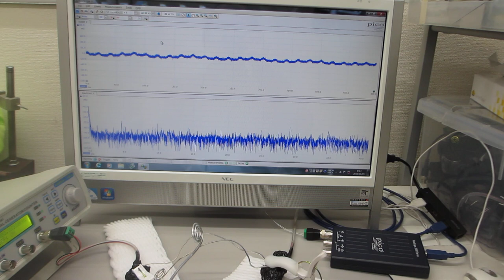線材を利用した超音波技術（スイープ発振）